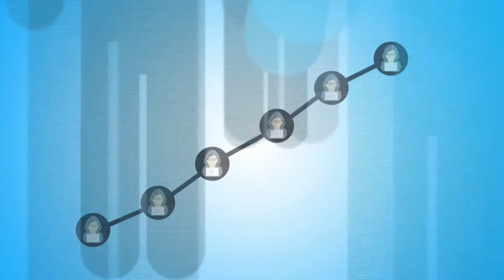ตอนที่ 9 ปัญหาภัยคุกคามทางสื่อออนไลน์ ภัยสร้างข่าวร้าย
โครงการสันติสุขชายแดนใต้
รายการตามพ่อที่พอเพียง ทุกวันพุธ เวลา 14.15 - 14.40 ทาง ททบ.5